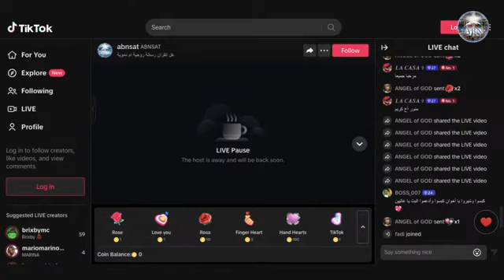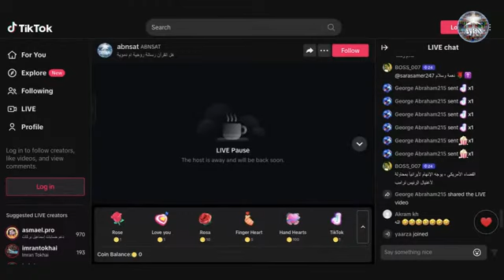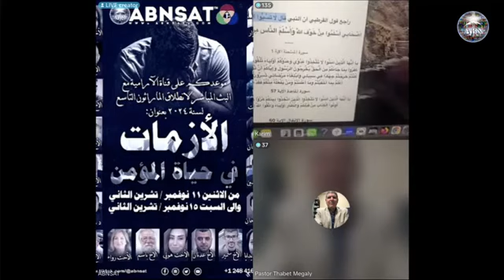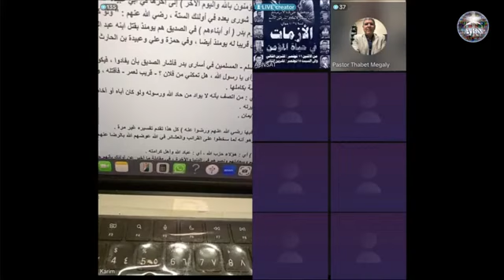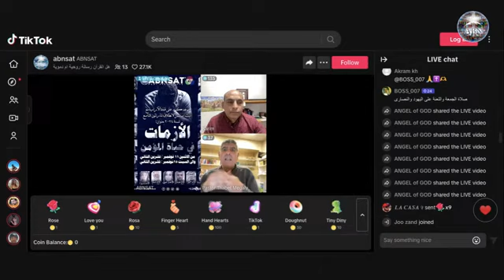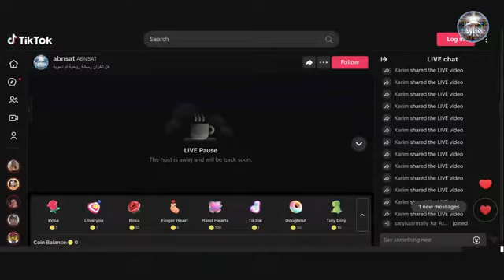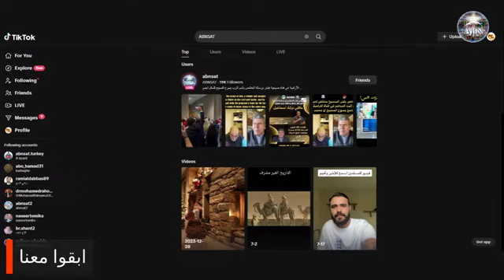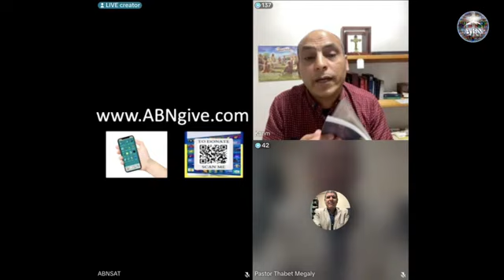برنامج الارامية وتقديم الأخ كريم العابر والقس ثابت هل القران رسالة روحية أم رسالة دموية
برنامج الارامية وتقديم الأخ كريم العابر والقس ثابت هل القران رسالة روحية أم رسالة دموية وارهابية مشاركة